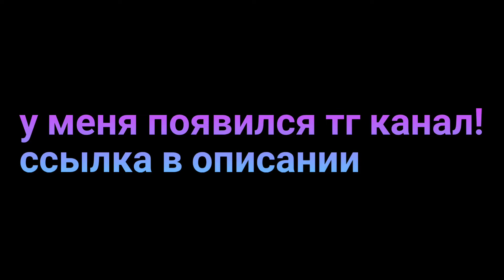🕋СЕКРЕТНЫЙ СУНДУК В EGGWARS BLOCKMAN GO ADVENTURES!!!🕋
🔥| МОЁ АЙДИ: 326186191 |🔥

⬜~ Кидайте заявки в мой клан по профилю! ~⬜